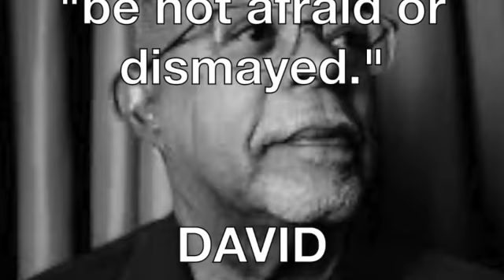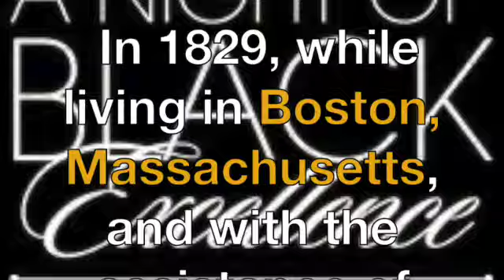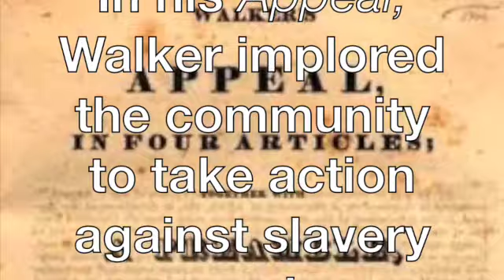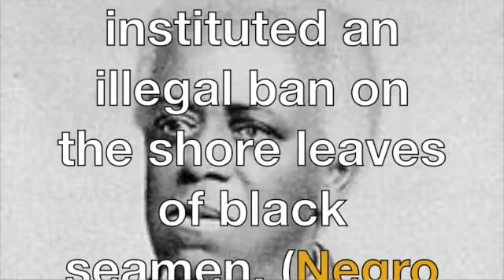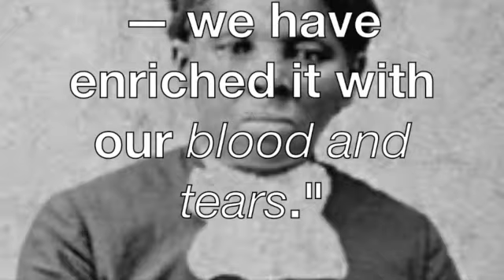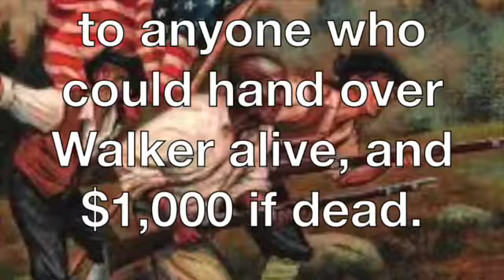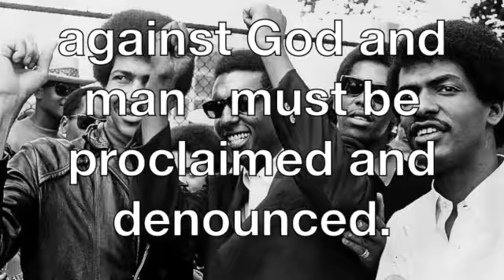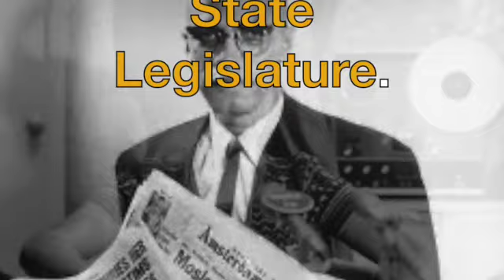*DAVID WALKER’s Appeal SD 480p